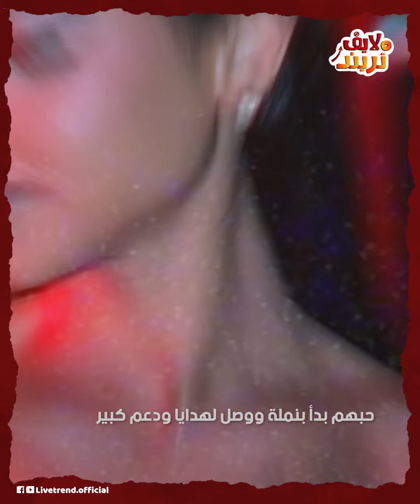عاملة 9 تاتوهات وجوزها بيغير عليها حبهم بدأ بنملة ووصل لهدايا .أسرار قصة حب آية سماحةوحفيد فريد شوقي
قصة حب آية سماحة ومحمد السباعي مخدتش وقت كبير عشان تتحول لجواز، بعد ما شافته بيتعامل مع نملة إزاي عمل كده وأعجبت بقى بالشاب مفتول العضلات اللي شعره حلو وملامحه أمورة وابن ناس ده.. وهو كمان حب فيها برائتها وشقاوتها.. ابن المنتجة الكبيرة ناهد فريد شوقي وقع في حب آية سماحة وقرر بسرعة يتجوزها.